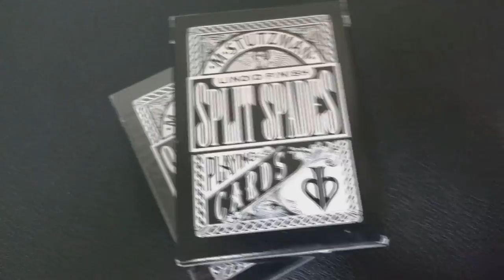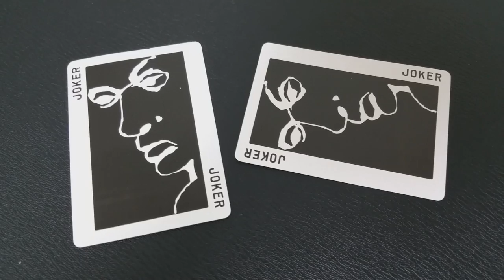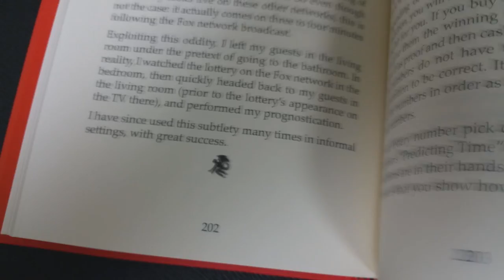Deck Review - Split Spades Liar Joker by David Blaine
David Blaine
Magic man
Stunt Man
Playing cards
Trick decks